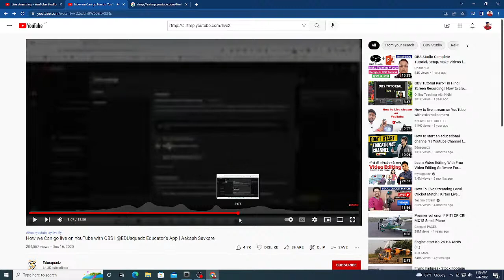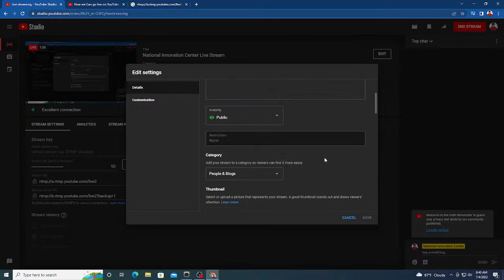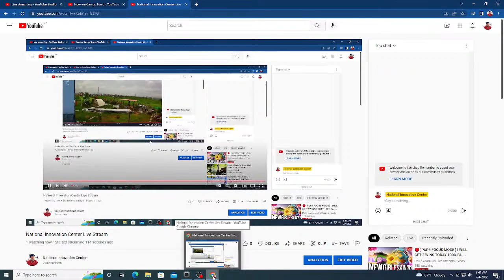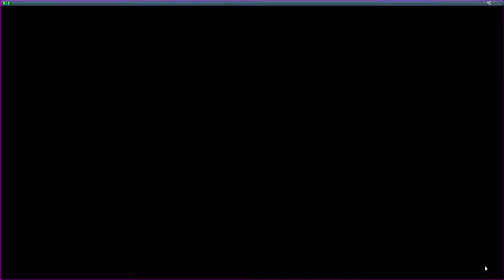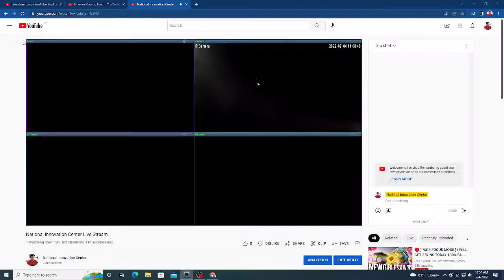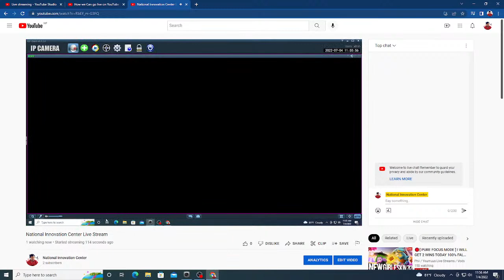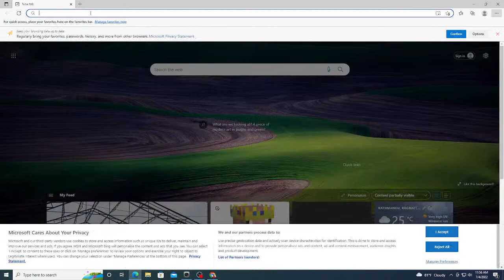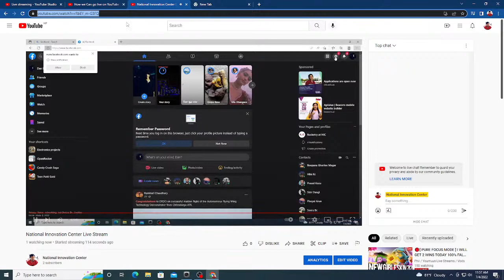National Innovation Center Live Stream